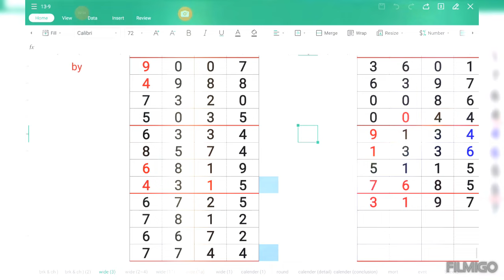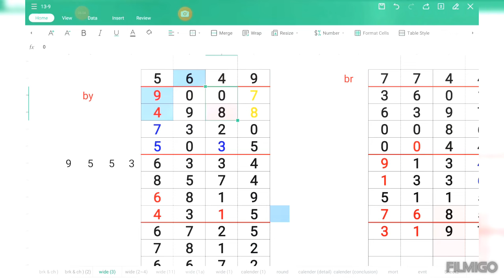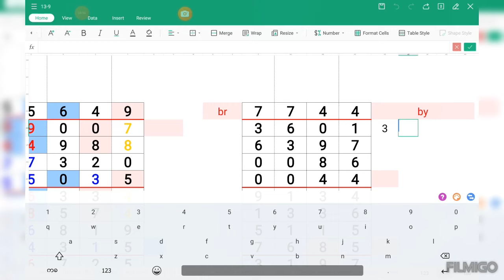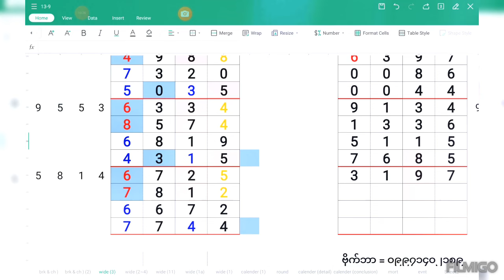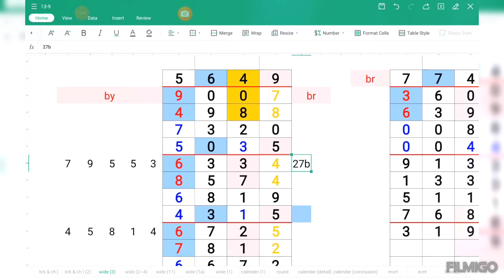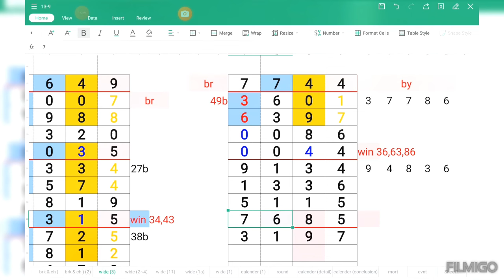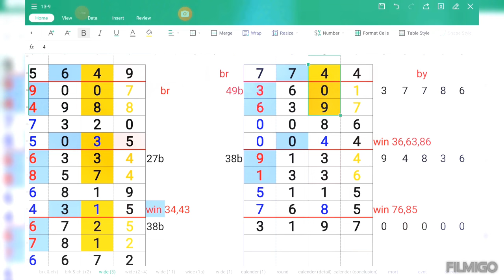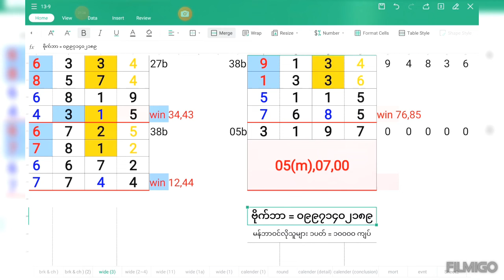ဟူးမကျော် ညိုကီတို့ရေ (၁၆_၁၈/၉/၂၄)